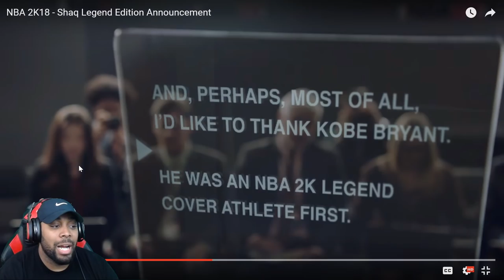NBA 2K18 - Shaq Legend Edition Cover Announcement REACTION! My Thoughts On Gold Pre-Order Pack